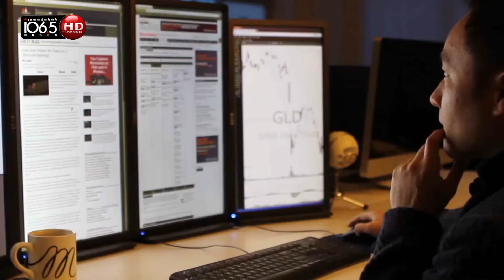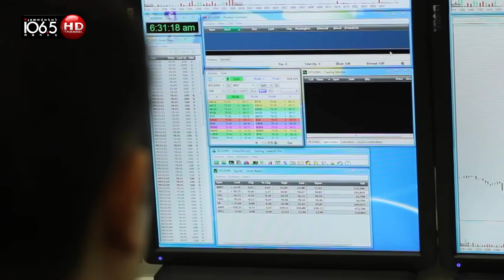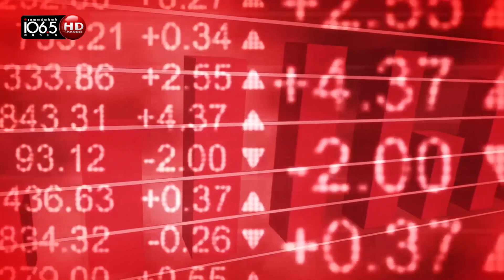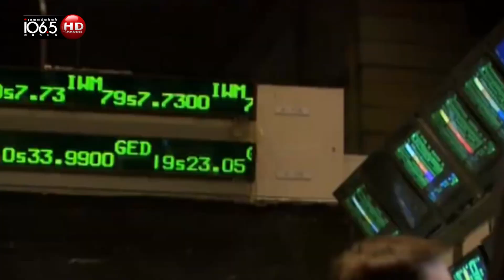Դոլարին սպասվում է արժեզրկում. Ֆինանսական շաբաթ 26.09.2016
Այս շաբաթ դոլարը կշարունակի արժեզրկվել, քանի որ տնտեսական պայմանների խստացման վտանգը մոտական երկու ամվա ընթացքում չի անհանգստացնի ներդրողներին: Եվրագոտու և ԱՄՆ մակրոտնտեսական ցուցանիշները միայն խրախուսում են շուկայի մասնակիցների պահանջարկը ռիսկի հանդեպ: Այս շաբաթ լույս կտեսնեն Ifo ինստիտուտի գործարար կլիմայի ինդեքսը և գործազրկության մակարդակը Գերմանիայի համար: Նաև կհրապարակվեն Գերմանիայի և ամբողջ եվրագոտու սպառողական գների ինդեքսի նախնական տվյալները: Բոլոր այդ ցուցանիշների համար փոքր-ինչ աճ է կանխատեսվում, ինչը կվկայի այն մասին, որ տարածաշրջանի տնտեսական իրավիճակը առնվազն չի վատթարանում: Ֆինանսական շուկայի կարևոր իրադարձությունների մասին առավել մանրամասն՝ «Ֆինանսական շաբաթի» այս թողարկմանը:

Հաղորդման նյութը տրամադրվել է Forex Club ընկերության կողմից: